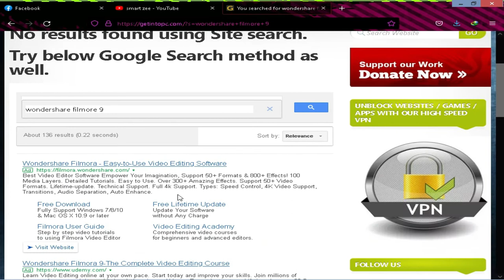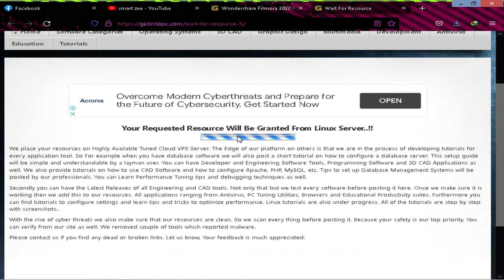how to download wonder share filmora without watermark free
Hi guy'
In this video I show to you how you can download wondershare filmora in your pc without watermark
wonder share filmora is the best video editor of the world
so download.